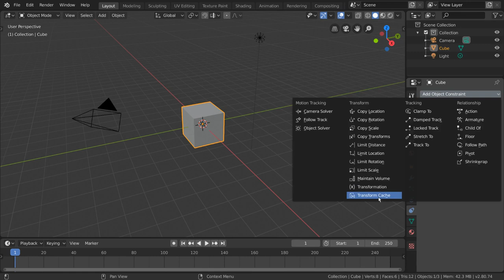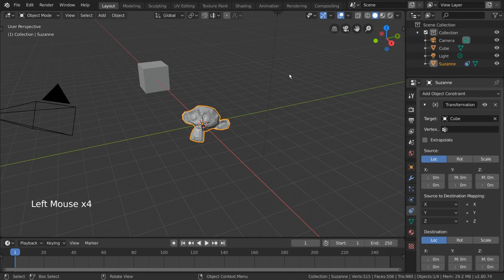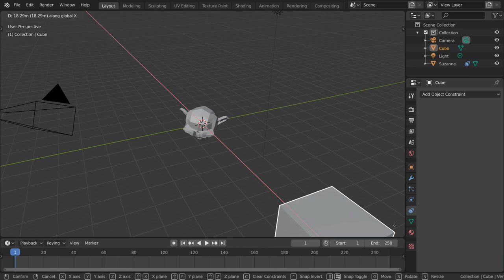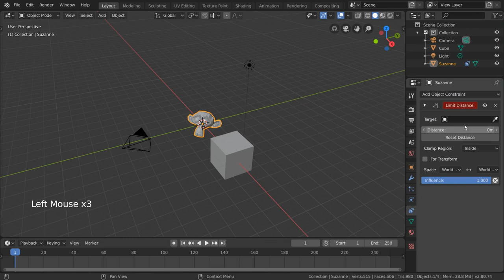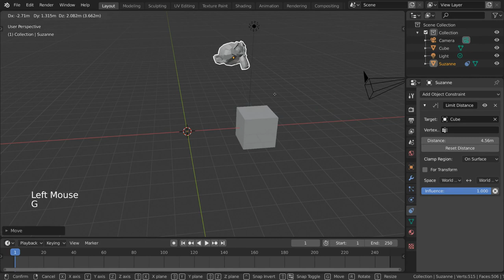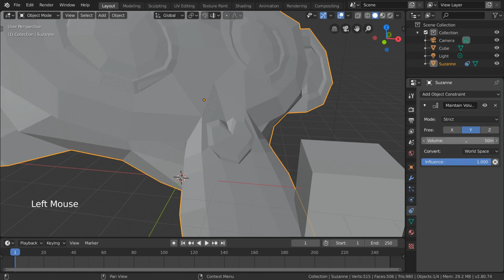Transform Constraints - Blender 2.80 Fundamentals